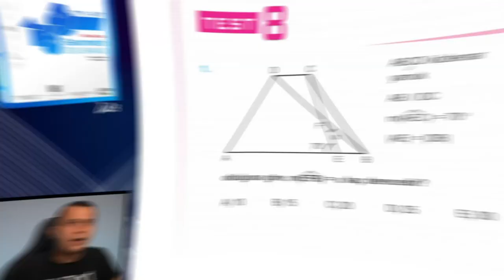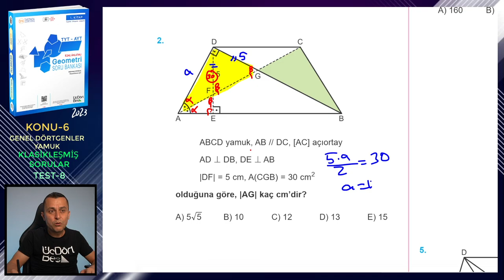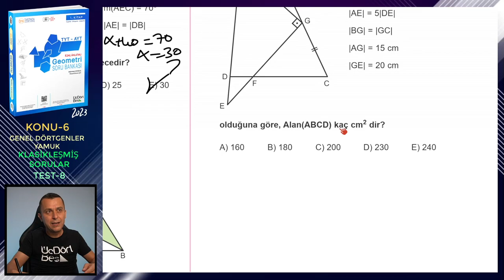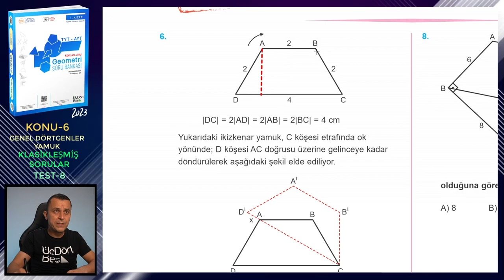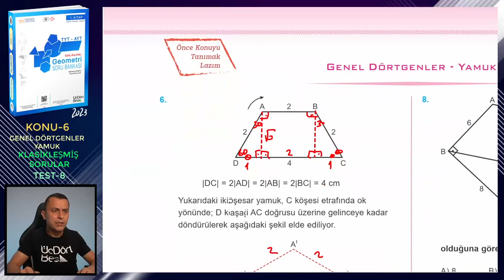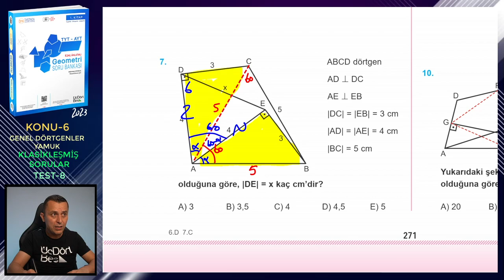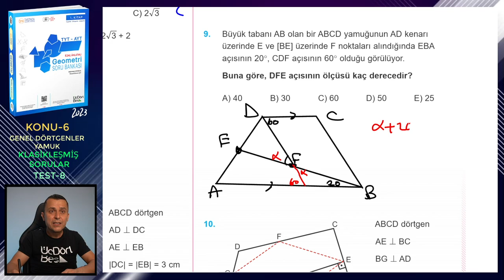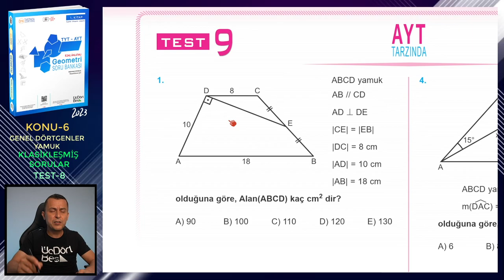TEST-8 | KLASİKLEŞMİŞ SORULAR | GENEL DÖRTGENLER-YAMUK | ÜçDörtBeş GEOMETRİ SORU BANKASI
Üç Dört Beş Geometri Soru Bankası (1. kitap) kitabındaki (2023 basım) Genel Dörtgenler ve Yamuk konusundaki Klasikleşmiş Sorular testlerindeki Test-8'in çözümü